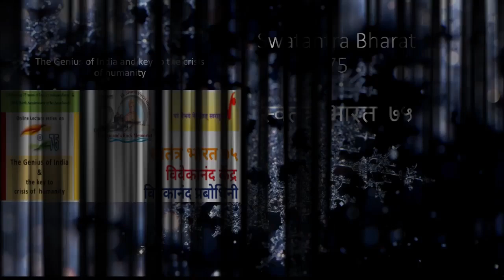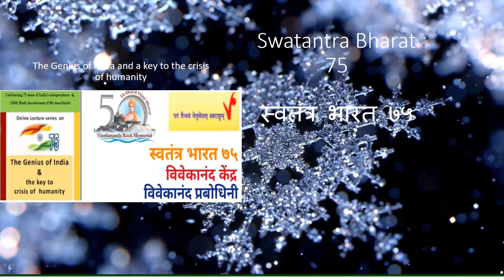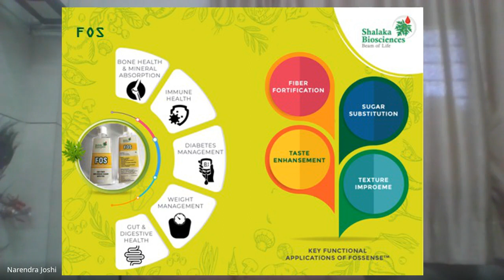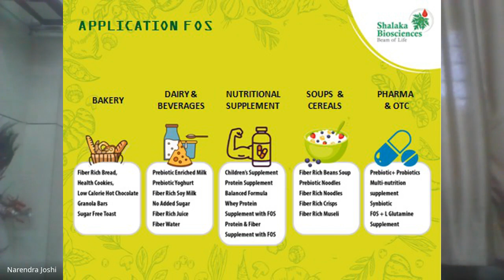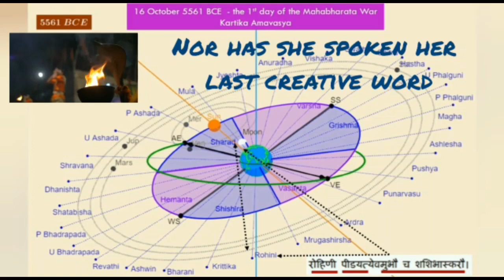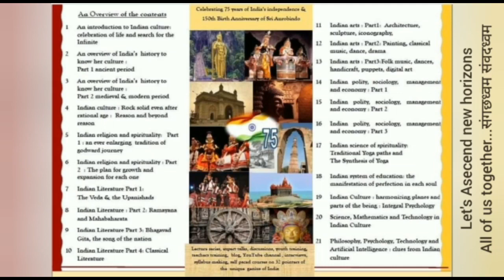Research, Social Work and Techno Startup Dr. Mrinal Saraf ( Kulkarni )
Dr. Mrinal Saraf is the Director of Shalaka Biosciences, a start-up established in 2017. She is a passionate researcher from Mumbai, India. She is into manufacturing of nutraceuticals from agro-waste. The conventional use is to give a modern look to traditional ones. This not only benefits the fitness freaks, but all strata of people. She conducted extensive research to identify the papaya products, suitable as health supplements during her Ph.D. research on thrombocytopenia and papaya leaves. The result is the range of health supplements
launched successfully under the banner of Shalaka Biosciences.
▪ The outcome of the research is promising. This includes increasing platelet count using papaya leaf extract It has shown few positive side effects like control in blood-sugar levels, relief from frozen shoulder and tennis elbow and reduction in recurring spasm.